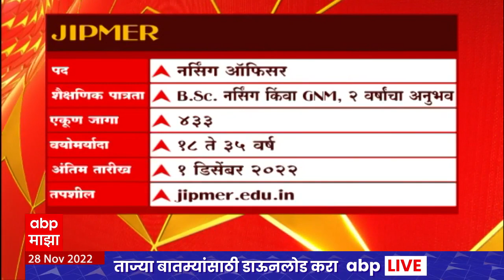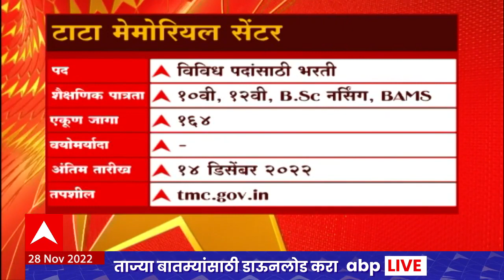Job Majha: युरेनियम कॉर्पोरेशन ऑफ इंडिया लि. मध्ये विविध पदांची भरती : ABP Majha